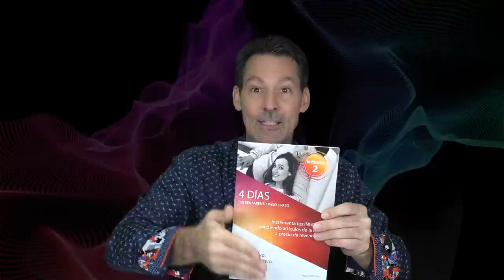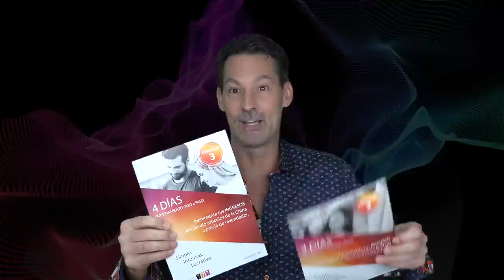🛑 Curso Ecommerce 2019 GRATIS 🤑 [Dropshipping qué es... en 4 Días!]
REGALO EXTRA...
Incluyendo...
🤑 Investigación
🤑 Competencia
🤑 Tiendas
🤑 Anuncios
🤑 Videos
🤑 Textos

curso dropshipping,
Curso de ECOM Online GRATIS,
dropshipping español,
productos dropshipping,
Curso Dropshipping GRATIS,
dropshipping españa,
curso dropshipping aliexpress,
eric collin,
Plataforma ECOMMERCE,
Curso Ecommerce,
Curso Ecommerce Gratis,
Curso Ecommerce 2019,